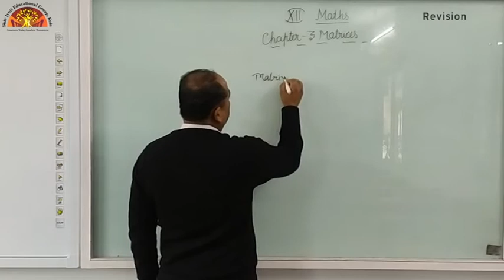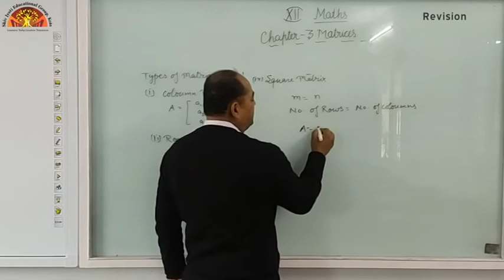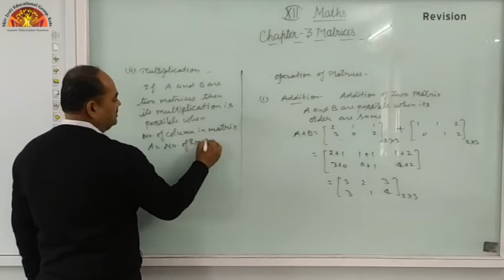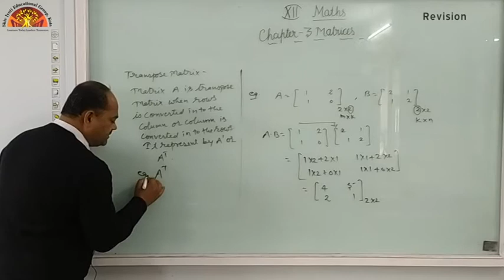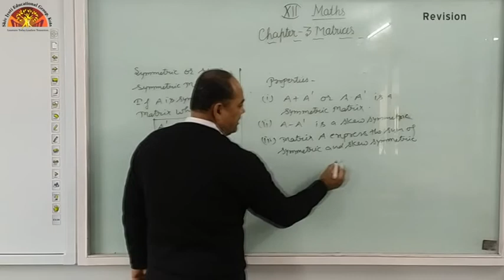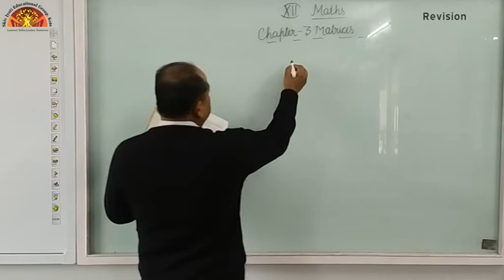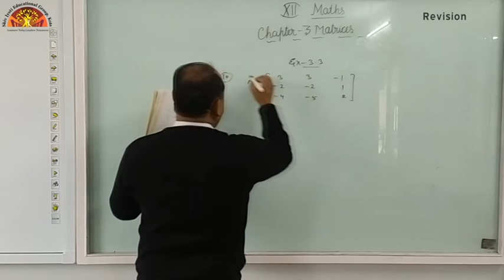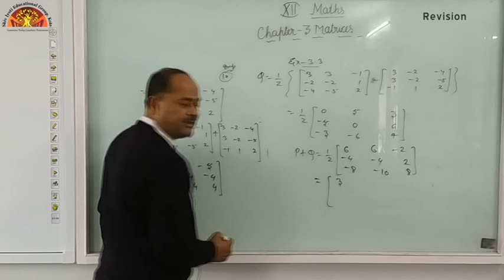12 Maths Ch 3 Revision